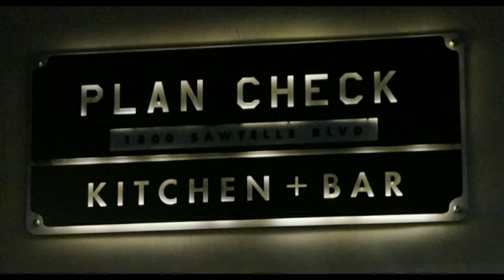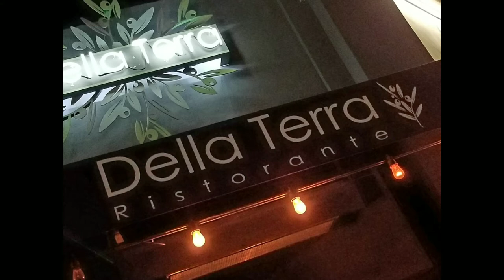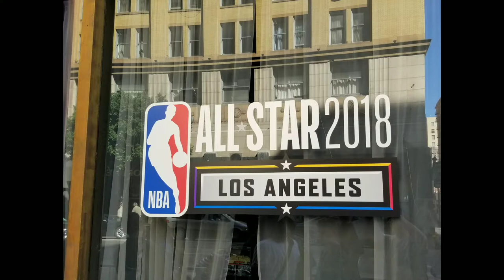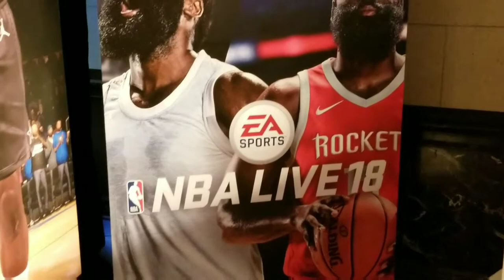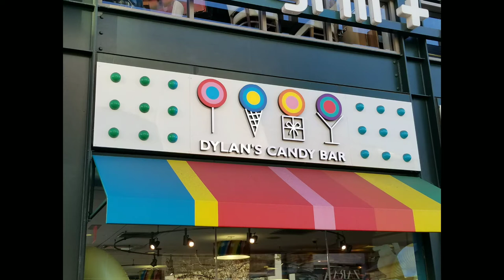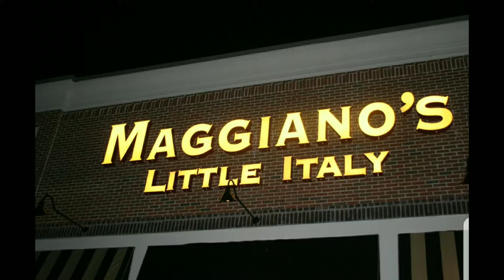Road Trip to LA 2018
To buy some kicks, NBA crossover event, and  some family time.